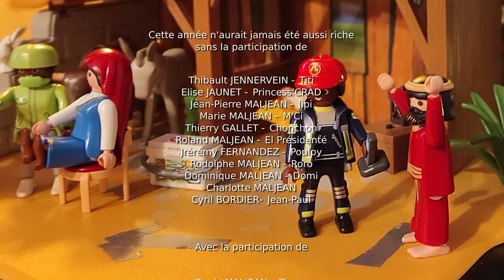SPÉL'&O ma RÉTRO 2021 : spéléologie, canyoning, rando, expédition... et vidéos sous DaVinci Resolve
2021, sous COVID, avec ses couvre-feux, son re-confinement, son pass sanitaire... Mais surtout ses activités de pleine nature dont je vous propose une petite RÉTRO en vidéo !
Un grand MERCI au Club Résurgences Avens Diaclases, sans qui cette année n'aurait jamais été aussi riche. Et à Jipi, aussi, pour ses vidéos...

0:00 générique 2021
0:09 JANVIER souterrain du Donjon de Loches (37)
0:24 FÉVRIER (camp du CRAD) grotte des Cazals (11)
0:37 FÉVRIER (camp du CRAD) aven des Oliviers (11)
0:49 FÉVRIER (camp du CRAD) trou des Vents d'Anges (11)
1:15 FÉVRIER (camp du CRAD) rando sur les hauteurs de Cabrespine (11)
1:44 FÉVRIER (camp du CRAD) grotte de Varennes (11)
2:21 FÉVRIER mini-spéléo grotte Pailler (36)
2:48 MARS VTT château de Loches (37)
3:04 AVRIL Croze à Rolland (24)
3:33 MAI le JT
3:44 MAI canyon des Ondes (12)
4:05 JUILLET spéléo sur corde (36)
4:18 AOÛT mini & mamie spéléo (46)
4:23 OCTOBRE Trabuc exploration (30)
5:05 OCTOBRE perte de la Reille (24)
5:19 OCTOBRE Croze à Rolland (24) gazée
5:55 NOVEMBRE initiation grotte Pailler (36)
6:07 DÉCEMBRE rivière souterraine de Calcomier (12)
6:50 NOËL 2021 covid toujours. Les participants.
7:04 BONUS 2022 !!!

Musiques libres
"Medieval Fantasy" par MaxKoMusic
"Cinematic Epicness" par MaxKoMusic
"Pandemia" par MaxKoMusic

Petits bugs d'affichage de qq. titres DaVinci Resolve...